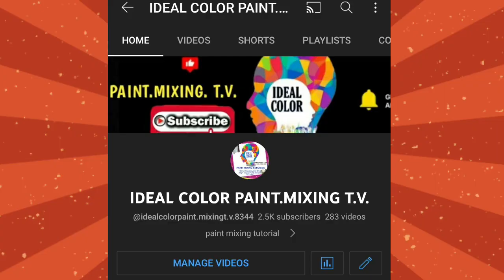Paano i mix ang kulay Light Analoc Brown Enamel Paint?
IDEAL COLOR is an online house paint mixing tutorial ..We will teach you on  how to mix any color of paint by making a mixing tutorial videos showing what color combination will mix to come out the ideal color that you want  .. we also recommend the color combination that will fits to your home ..We mix any kind of color that you want to your house..interior and exterior...We also mix acrylic paint,urethane paint,lacquer paint,epoxy paint,enamel paints, and any kind of paint that available here in the Philippines..Clients just send the sample of color on our fb page (IDEAL COLOR) ..We just show here the videos of how we mix the ordered paint colors of our suki CLIENTS..   Thank You ..GODBLESS 🙏🙏🙏

‎@BOYSEN Paints  ‎@Davies Paints Philippines, Inc.   ‎@Nippon Paint Indonesia   ‎@DutchBoyPaint  ‎@Triton Paints  @Rain or Shine elastomeric.paint ‎@Sherwin-Williams  ‎@Benjamin Moore Paints   ‎@BEHR Paint  ‎@Olympic Roofing, Siding & Painting  ‎@Asian Paints  @latex paint @waterbased paint @color matching paint ,@ideal color for interior & exterior@color mixing paint ‎@IDEAL COLOR  @weber car paint @ K92 carpaint @anzhal carpaint @urethane paint @2k paint @ color mixing ideas @ car & motorcycle paint @spray paint @ mixing paint technique @ideal color for car & motorcycle@Ideal  Paint Color for Interior Wall
@Ideal Paint  Color for Exterior House
@Ideal  Paint Color for Concrete Wall
@Ideal PaintColor for Kitchen Cabinet
@Ideal Paint Color for Ceiling
@Ideal Paint  Color for Roofing
@Ideal Paint Color for Flooring
@Ideal Paint Color for Cars
@Ideal Paint Color for Motorcycle
@Ideal Paint Color for Bicycle
@ Latex Paint
@Enamel Paint
@Acrylic Paint
@Elastomeric Paint
@Epoxy Paint
@Rubberized Paint
@House Paint
@Boysen Paint
@Davies Paint
@Nippon Paint
@Ppg Paint
@Sherwin William Paint
@Dutchboy Paint
@Aplus Paint
@Benjamin Moore
@Farrow &  Ball
@ Anzhal Paint
@Weber Paint
@ Guilder Paint
@K92 Paint
@ Rm Paint
@Paint Mixing Tutorial
@Paint Color Mixing
@Any Kind of Paints
@ Tagalog Paint Mixing
@Color Paint Matching
house painting materials
painting contractors
paint mixing
manual paint mixing
architectural project
architect contractors
interior designers
exterior designers
house color combination
paint color combination
house painters
color combination ideas
paint color names
paint contractors
paint shop
paint tinter
paint mixer
paint color master
manual paint mixing
youtube paint hub
youtube paint mixing tutorials
blend the paint
latex paint mixing
enamel paint mixing
lacquer paint mixing
acrylic paint mixing
epoxy paint mixing
urethane paint mixing
mix and match paint
painting bike
@timplahan nang pintura
@pintura sa kahoy
@pintura sa wall
@pintura sa sahig
@pintura sa bakal
@pintura sa kisame
@ibatibang uri ng pintura
@pintura sa banyo
@pintura sa sala
@pintura sa kwarto
@pintura sa kusina
@kulay para sa garahe
@kulay sa labas nang bahay
@kulay na bagay sa maliit na bahay